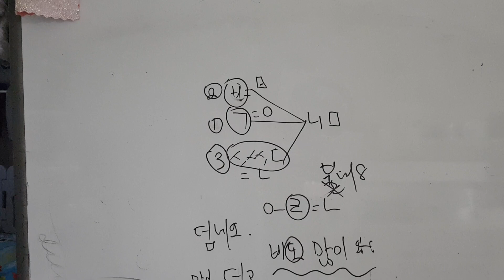초급1~ 주제5 연습 (3)